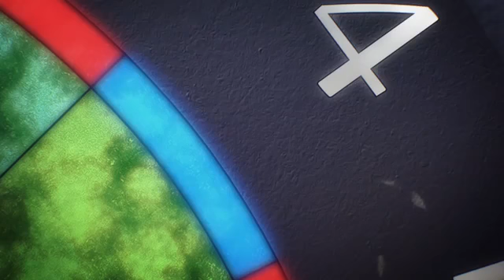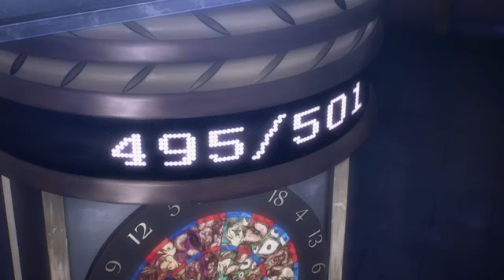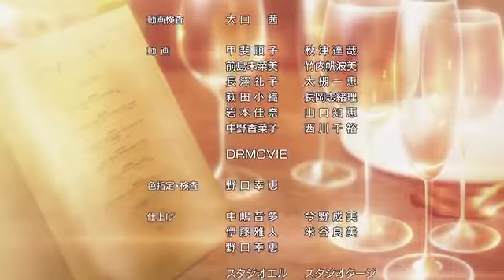Death Parade 1 VF / HD